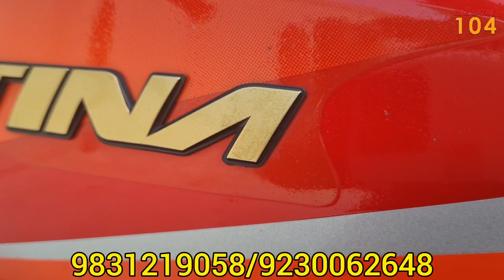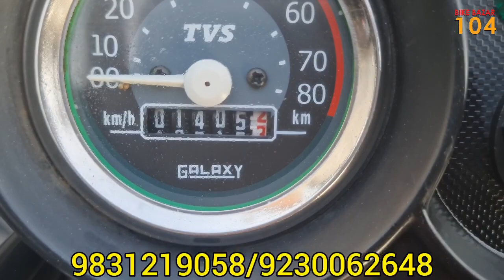KTM RC125 BS6, FZ-S BS6, Pulsar RS200 new কম দামে নতুন এর মতো | শুধুমাত্র KOLKATA